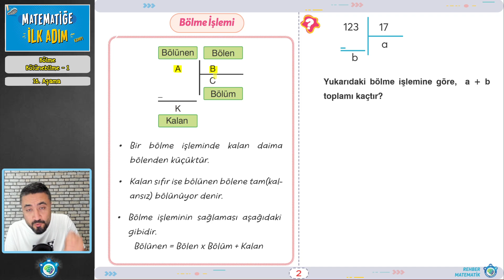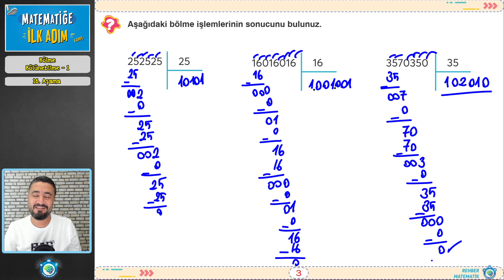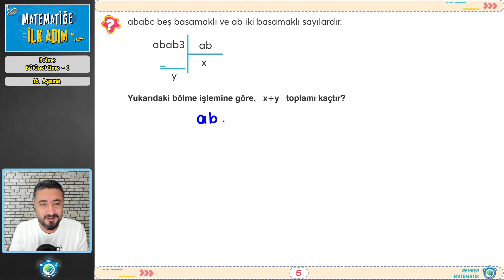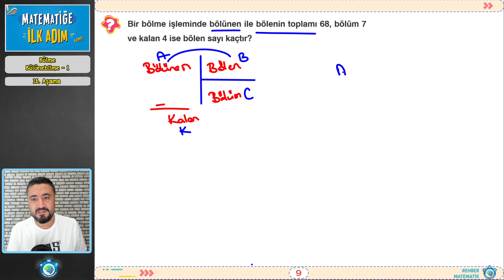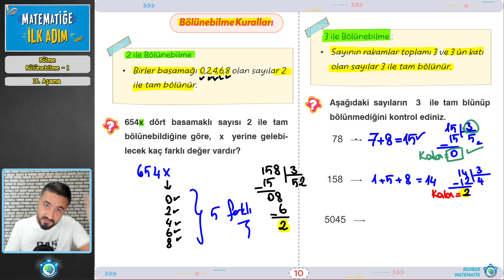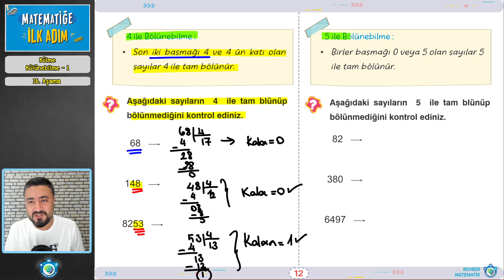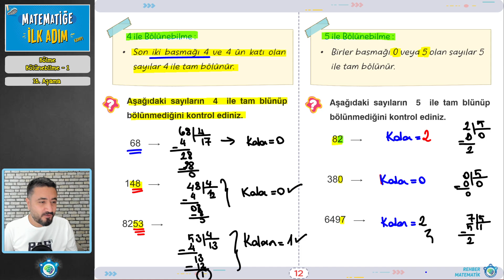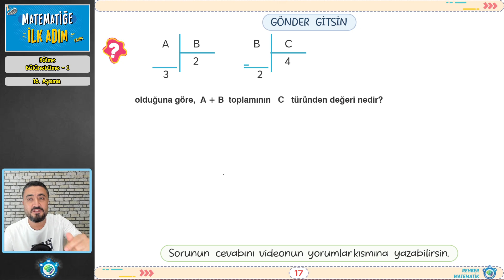Bölme ve Bölünebilme 1 | MATEMATİĞE İLK ADIM KAMPI | 16.Aşama | ilkadım | Rehber Matematik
🚀 MATEMATİĞE İLK ADIM 🚀
🥉 MATEMATİĞE İLK ADIM KAMPI nedir?
Benim matematiğim kalbim gibi bembeyaz bir sayfa tertemiz, hatta o beyaz sayfa bile yok ortada diyorsan doğru yerdesin. Hevesle başladığın her seferde hüsranla sonlanan matematik çalışmalarının hepsi bir kenara artık. Çünkü bu sefer gerçekten sıfırdan, en başından, matematiğe ilk adımdan başlıyoruz; Toplama çıkarmadan, çarpma bölmesine, işlem önceliğine... rasyonel sayılardan, üslü köklü sayılara... bunu dahi yapamıyorum sormaya dahi çekiniyorum dediğin kısımdan başlıyoruz.